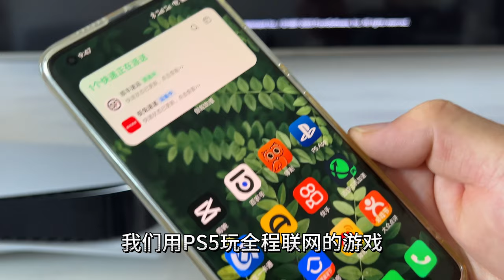《装甲核心6》是魂游戏吗？难吗？值得入手吗？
虽然《装甲核心6》是宫崎英高公司做的游戏，并不是魂游戏，有单机也有联机对战。这游戏色调有点灰，在电视上的表现比显示器要好，色彩艳丽，亮度好。